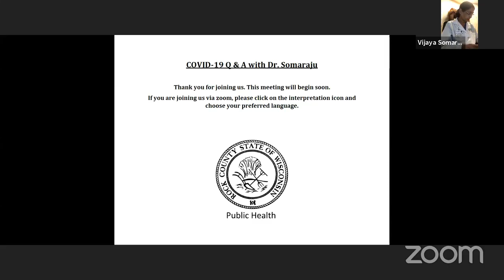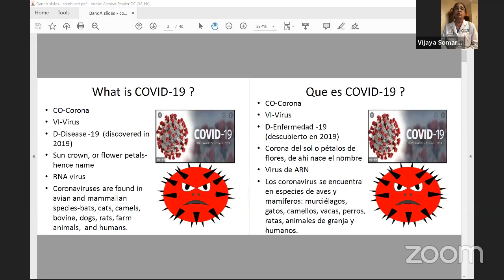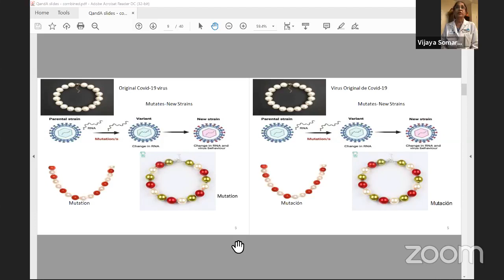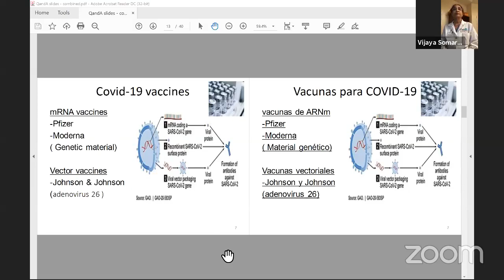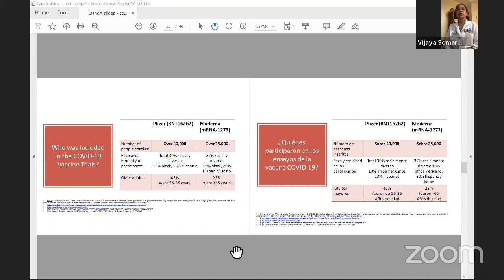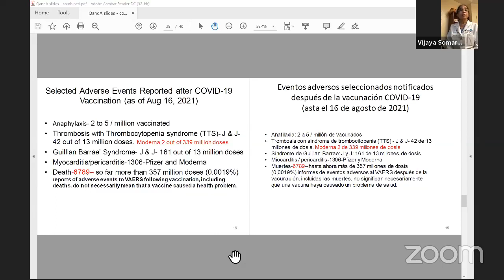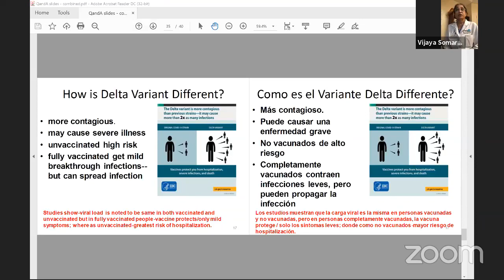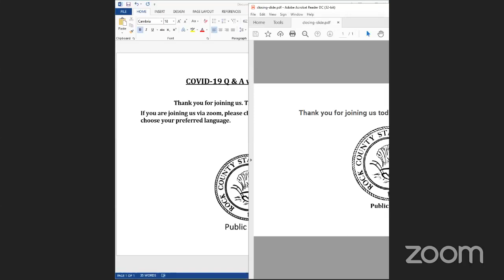COVID-19 Facts with Dr. Somaraju 8/25/2021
Dr. Somaraju, a physician from Beloit Health Systems who specializes in infectious diseases talks about COVID-19 and the COVID-19 vaccines.